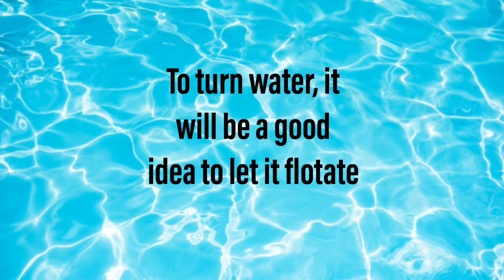Pool Puns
Dive in for this summer as well have a trip over for some air floating pool Puns everyone. Enjoy your delight here for this trip!